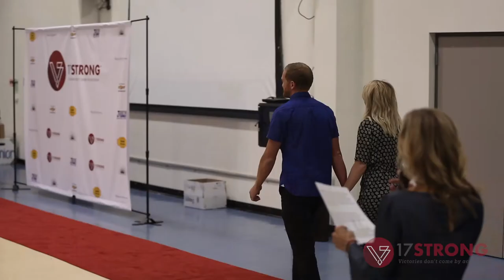17 Strong Victory Trip Reveal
Video by: Ryan Lee Films
17 Strong Victory Trip Reveal of our first three recipients: Mellissa Matheson, Ryan MacKereth, and Jimmy Aldridge! Thank you to everyone who helped at our reveal, as well as our donors and sponsors for making this possible!